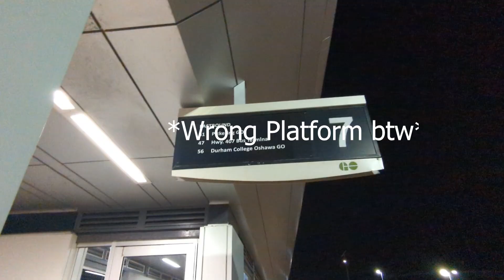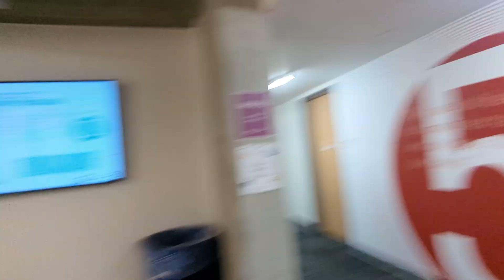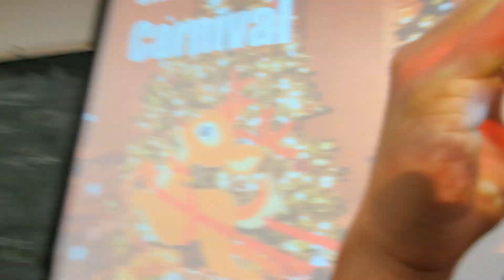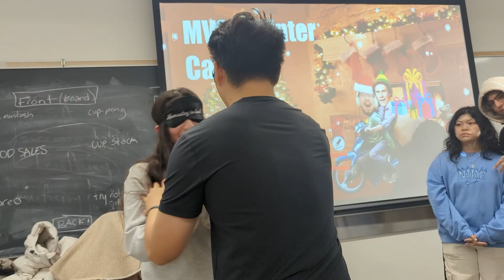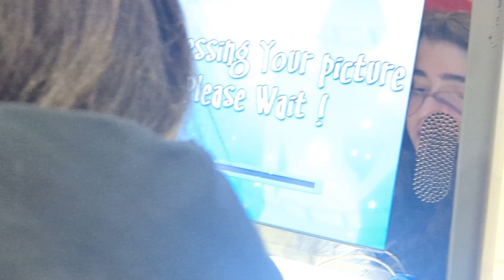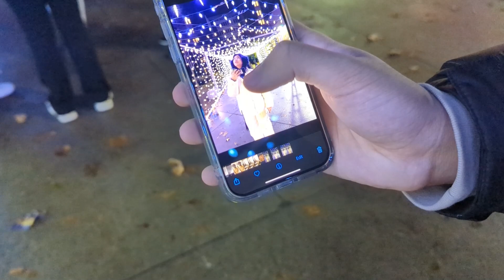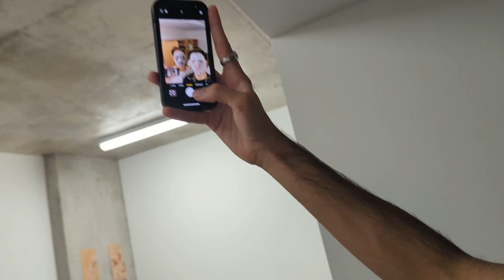INFILTRATING McMaster Uni - Part 1 🎉🌙 LE SSERAFIM Perfect Night, Face Masks, Rizzology